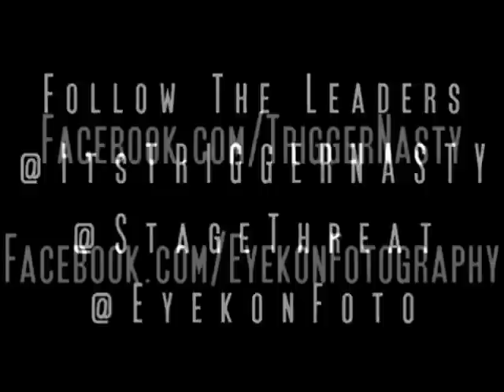So High - Trigger Nasty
Heres An Eyekon Fotography and Stage Threat Records Give to you, Trigger Nasty , In his Debut Music Video "So High". Video Was Directed and Edited By Eyekon of Eyekon Fotography.